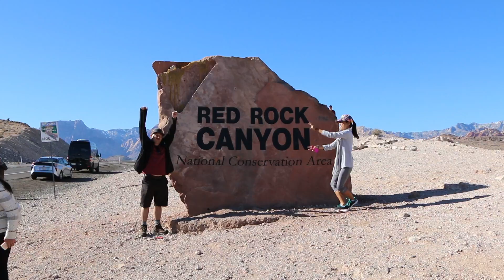Hiking Red Rock Canyon | Las Vegas, Nevada Things To Do | HD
Red Rock Canyon National Conservation Area is such a great place to hike and so close to the Las Vegas strip!  Here's a video where you can see what it's like to get there and check out hiking in Red Rock Canyon.

SONG(S):
Passive Struggle by Silent Partner

PRODUCTION/POST:
Camera(s): Canon 70D, Sony RX100 IV

Let me know what you think by liking, commenting and sharing this video!